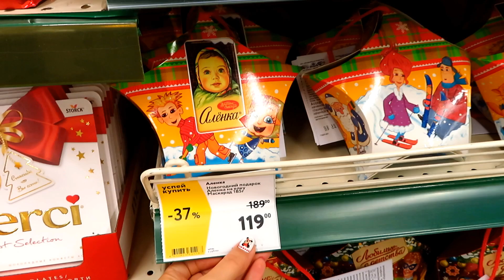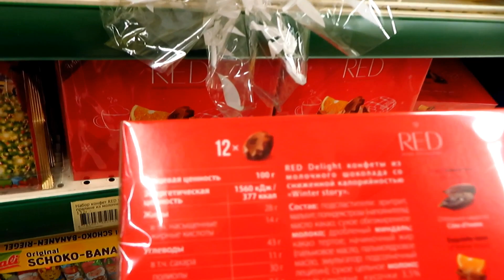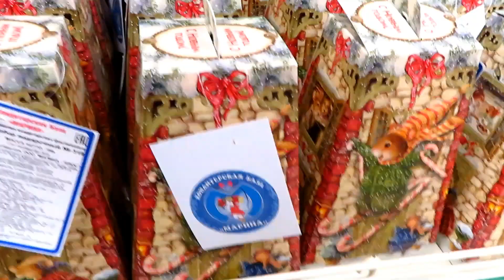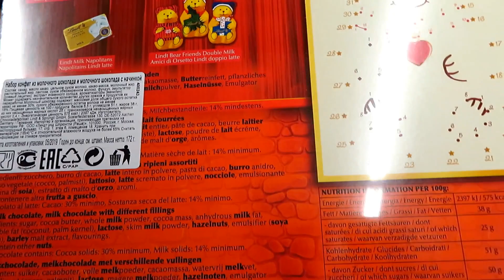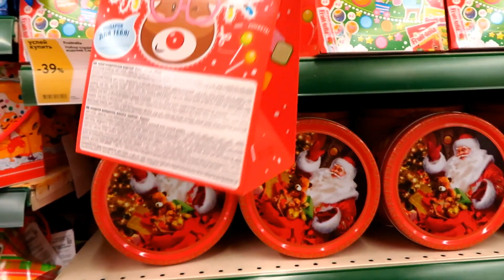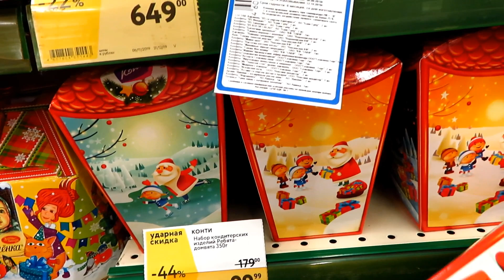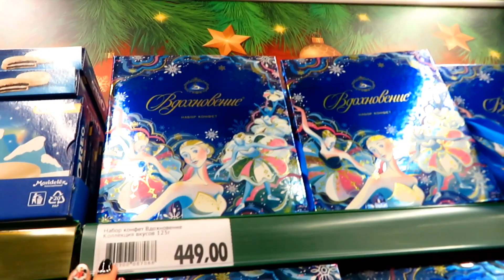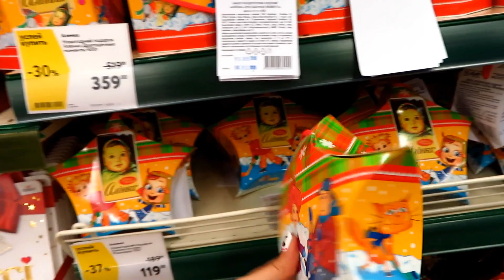ОБЗОР СЛАДОСТИ 2020 ОКЕЙ сравнение АШАН 🎅🎄 подарки Что подарить к новому году Наборы НОВЫЙ ГОД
АШАН Обзор СЛАДОСТЕЙ Видео из магазина Ашан новинки Auchan Огромный Kinder сюрприз M&M's наборы новогодних подарков Мега Ашан обзорчик Что Где Почем ? ноябрь декабрь ОБЗОРЧИК
2020 год кого ? Мыши Где найти символ года Видео каталог новогодних товаров игрушек ноябрь декабрь  Елки Подарки Гирлянды Декор Украшения Шары Мишура Новогодние игрушки Шарики Хлопушки Упаковка подарков Как близко нова нова новый год 2020 Не уже ли пришла пора топ топ в магазин ашан за новогодними подарками новинки новые серии украшений и прошлогодние всё уже в продаже в ноябре 2019 Наряжаем елку Много в ассортименте Ашан мы видели в магазинах Лента  Метро Окей Магнит фикс прайс Сравнить цены и ассортимент можно в других видео на нашем канале
Первая часть ЦЕНЫ СКИДКИ НОВЫЙ ГОД 2020 год кого ? что будет конец света по слухам но магазины уже приготовили не смотря на это украшения игрушки и всё для нового года
какой год 2020 год какого животного по гороскопу восточному
Талисман года Золотая (Металлическая) Крыса МЕБЕЛЬ КУХНИ ГОСТИННЫЕ КРОВАТИ ОБЗОР ДИВАНЫ СТОЛЫ И СТУЛЬЯ ШКАФЫ СЕНТЯБРЬ НОВИНКИ РАСПРОДАЖА ОКТЯБРЬ ПОКУПКИ
Также смотрите:
ИКЕА 2019 ПОКУПКИ ЦЕНЫ АВГУСТ 💛 НОВИНКИ МЕБЕЛЬ ИКЕЯ ПОСУДА КУХНЯ ОБЗОР ПОКУПОК НОВОЕ для КУХНИ IKEA
ПОКУПКИ С ОЗОНА ОБЗОР Мой заказ OZON 2019 Распаковка посылки еда косметика март Обзор ПОКУПКИ unbox
ПОКУПКИ С ОЗОНА ОБЗОР Мой заказ OZON 2019 МАЙ ЛЕТО Распаковка посылки еда косметика март Обзор ПОКУПКИ unbox
ОБЗОР СЛАДОСТИ АШАН НОВЫЙ ГОД 2019 Что подарить ребенку к новому году Детские подарки Наборы Подарки
Сегодня 18 ноября  2019 Понедельник 15:30 Видео Краснодар влоги каждый день